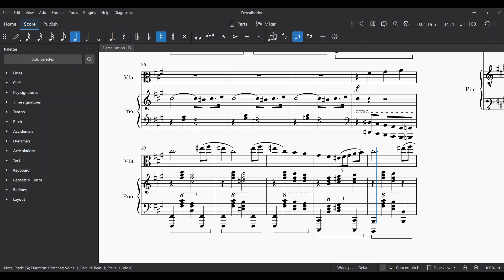Derealization (@bambibaker, Musescore Cover)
It's crazy what the wonders of the Youtube Algorithm will lead you to, like an incredibly well thought out music video to the most hauntingly beautiful song you've heard in a very long time on a topic nobody talks about. The day I wrote this, I was incredibly bored and itching to produce something for a while and this song came to mind, so I opened up Musescore.

I tried to do a little of my own thing in the arrangement to sound as haunting but in my own way... but really, Muse Sounds and Bambi's original song is carrying this arrangement icl.